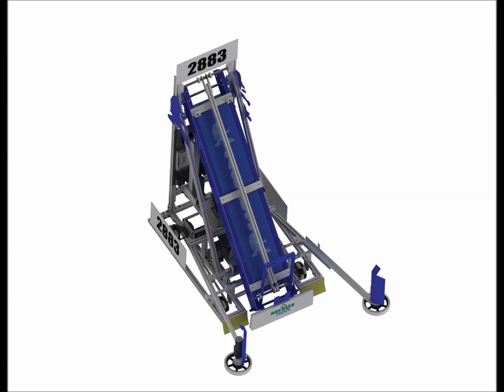F.R.E.D. 2883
Warroad High School Robotics
Warroad Minnesota